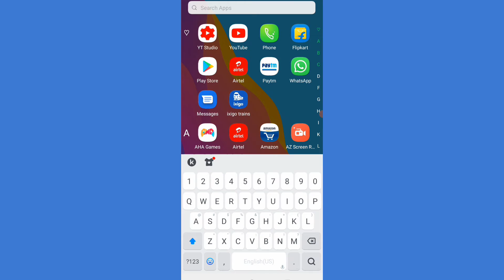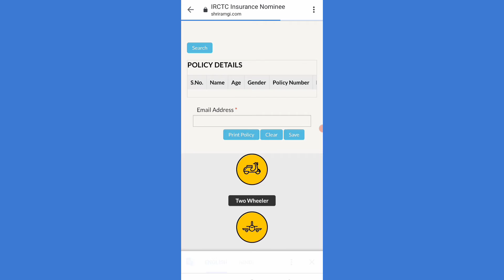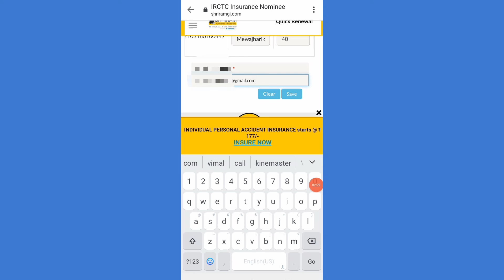ट्रेन में सफर करते वक्त इंसुरेंस Nominee अवश्य अपडेट करें